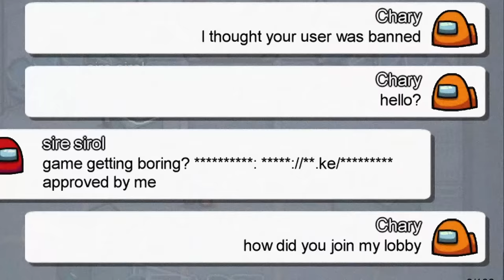Don’t Click This TASK in Among Us, OR ELSE! 😨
Don’t Click This TASK in Among Us, OR ELSE! There is a hacked task in among us created by sire sirol that will cause your game to be hacked in among us. This among us hacker added a new task where it will reveal a dark secret. The story behind this mysterious secret task is really scary and creepy and I am here to tell you the full story and history of sire sirol new task in among us.